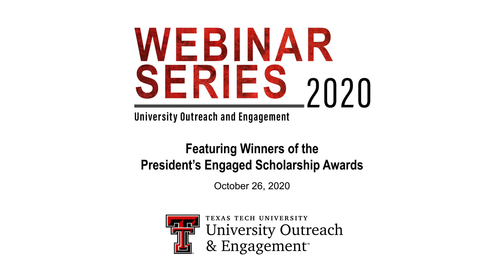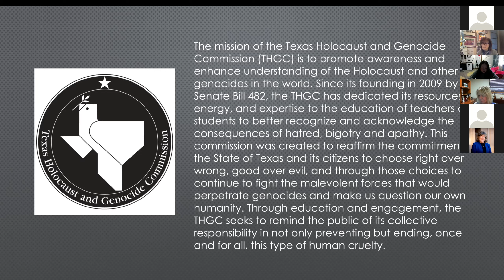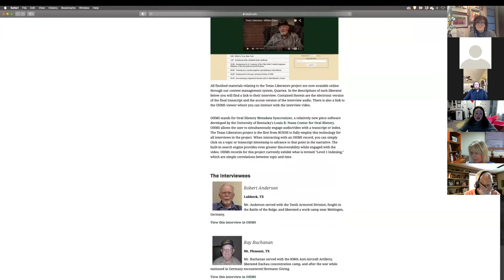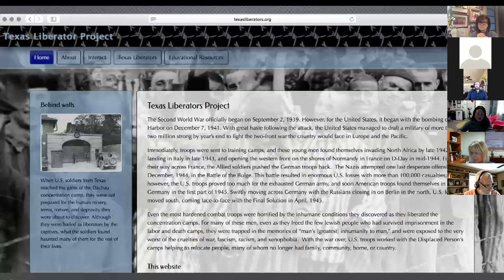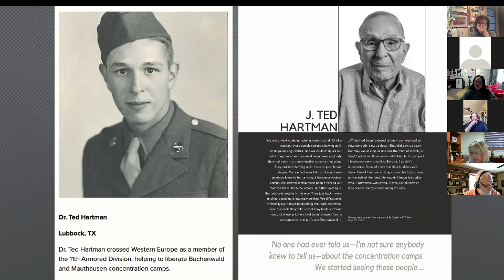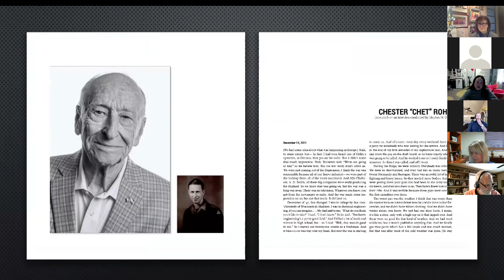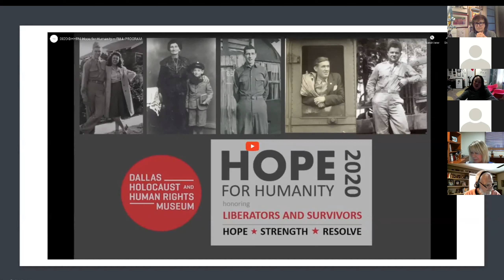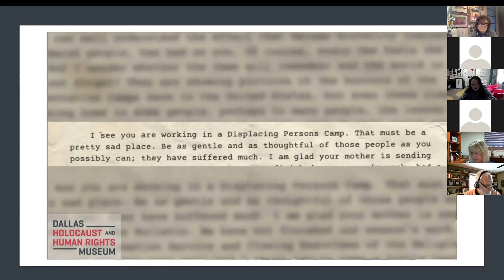Excellence in Engaged Scholarship Webinar Series - Featuring The Texas Liberator Project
University Outreach and Engagement hosted two webinars this fall to highlight the recipients of the 2020 President’s Engaged Scholarship Awards. This annual awards program recognizes Texas Tech faculty from all disciplines for a project or activity that demonstrates exemplary and sustained commitment to mutually beneficial partnerships with external communities. Recognized faculty apply their teaching, research, or creative activity to find innovative solutions to social, economic, or environmental issues for the benefit of specific communities or the general public, as well as the university and scholarship.

During the webinars, the award winners will provide an overview of their projects, and share best practices, challenges, and lessons learned. They will highlight the impacts that their engagement has had on student teaching and learning, research and innovation, as well as their scholarship. Graduate and undergraduate students who were involved in the award-winning projects will provide their perspectives and discuss the impacts that the experience has had on their learning, academic pathway, and career goals.

Webinar 1 – October 26, 2020

➤ Session 1 | 2:00-2:45 p.m.
"The Texas Liberator Project"
(Winner of the President’s Excellence in Engaged Scholarship Award)
Presenters:
Aliza Wong, Professor and Interim Dean, Honors College, TTU
Fran Berg, Commissioner, Texas Holocaust and Genocide Commission

Watch all sessions in this webinar series: outreachandengagement.ttu.edu.